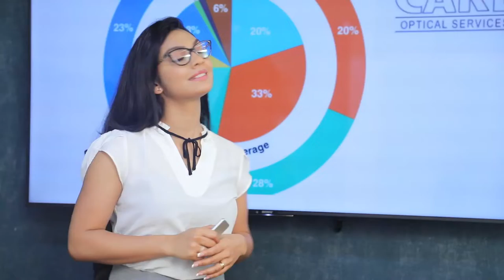ඩිජිටල් තාක්ෂණයෙන් නීති විරෝධී මත් ද්‍රව්‍ය ඇල්ලීමට රජය සූදානම් | Breaking.lk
ඩිජිටල් තාක්ෂණයෙන්  නීති විරෝධී  මත් ද්‍රව්‍ය ඇල්ලීමට රජය සූදානම්